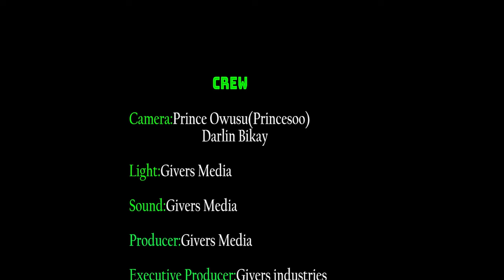CAPTAIN SMART PLEASE SAVE ME DR. UN